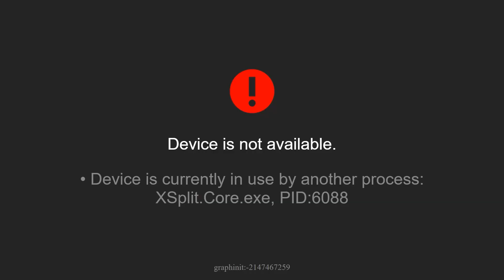『マリオパーティ スーパースターズ』ミニゲーム ルイージ vs デイジー vs マリオ vs ワルイージ (最強CPU｢たつじん」)